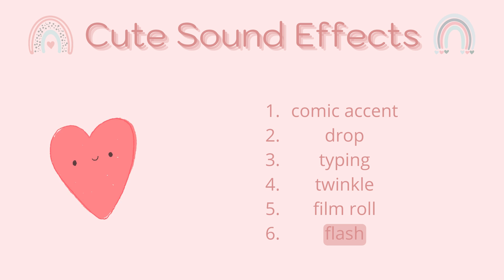CUTE + AESTHETIC SOUND EFFECTS | sfx for edit | cute sound effects (no copyright)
hey ☁ you all ,it's been a long time but now I am back and yeah! i have some more cute and aesthetic no copyright sound effects for your edit soo yeah watch it , use it it's totally free to use . also feel free to subscribe don't forget to check more videos on my channel.

how to download - just screen record this edit that part you wanted.

INTRO - OUTRO music - Dj Quads - Missing Someone

hashtags# (ignore)

cute sound effects ,  keyboard sound effect,  film roll sound effects, film roll sound , flash sound effects, flash sound, typing sound effects, cute sound effect no copyright.